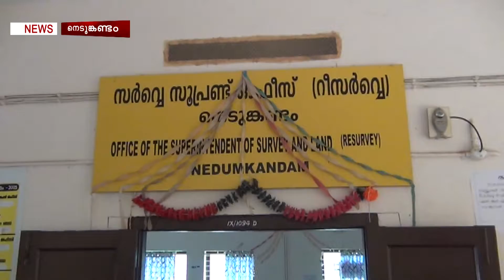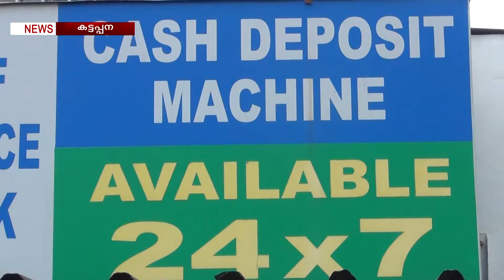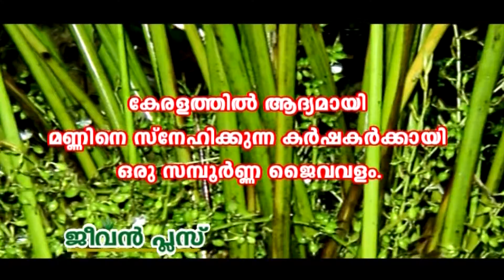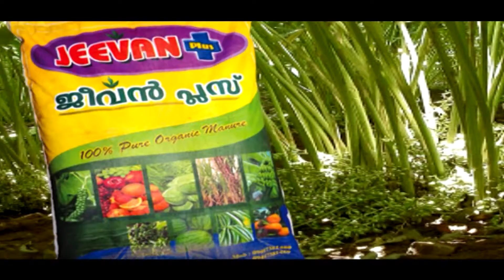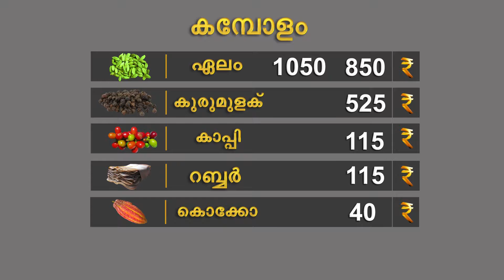11.05.2017 news 8 pm